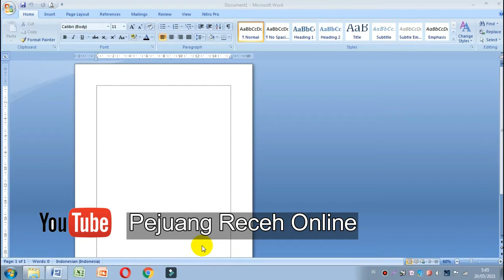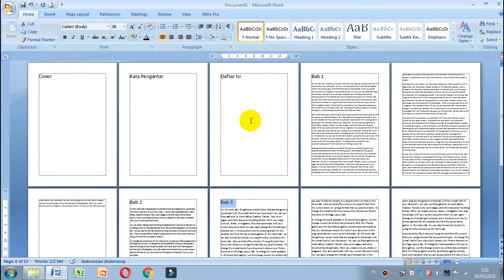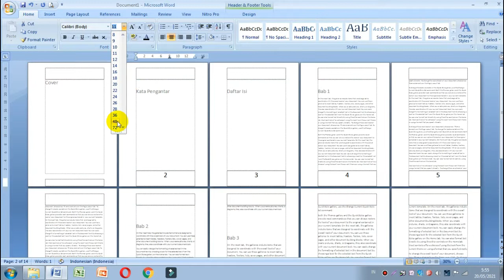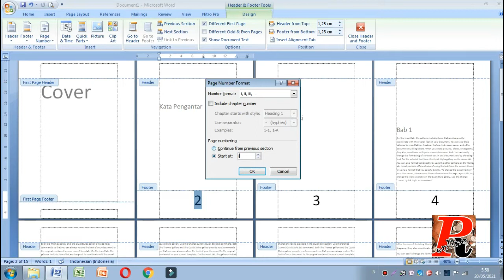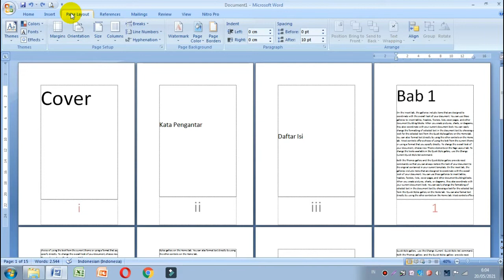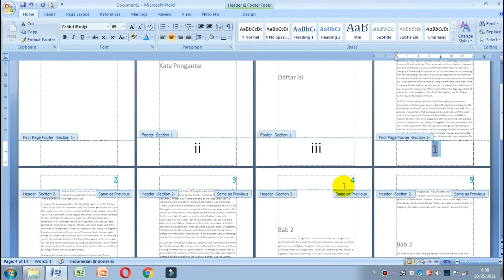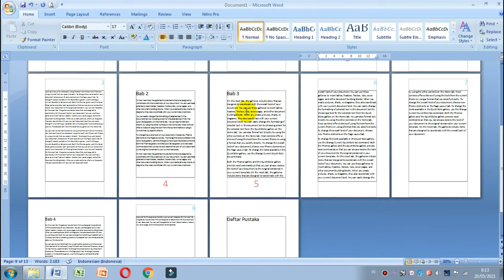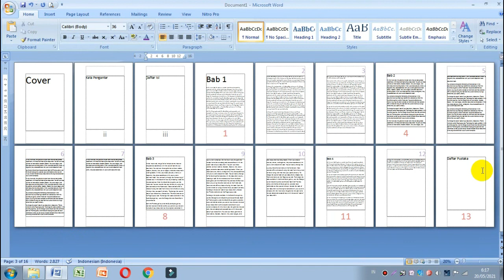Format Penulisan Skripsi Dalam 1 file Cara Mudah || Thesis Writing Format in 1 file Easy Way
Buat teman-teman mahasiswa biasanya untuk mengetik skripsi masih menggunakan cara manual. padahal ms word menyediakan fitur yang dapat memudahkan kita dalam pembuatan skripsi di ms word.
Misalnya :
1. Membuat Cover Otomatis
2. Penomoran Otomatis dan berbeda halaman (halaman romawi dan halaman latin)
3. Style di Ms. Word (Heading 1, Heading 2, Heading 3)
4. Membuat Daftar isi, daftar gambar, dan daftar tabel otomatis
5. Membuat daftar pustaka dengan mendeley
Dan Video ini sangat bermanfaat buat kamu yang sedang mengerjakan skripsi, karena tidak menghabiskan waktu yang lama membuat format skripsi kamu.

FORMAT PENULISAN SKRIPSI SEMUANYA OTOMATIS DI WORD

Cara Menghapus Page Number pada Halaman Pertama || How to Delete the Page Number on the First Page